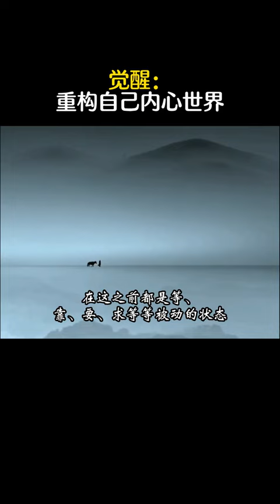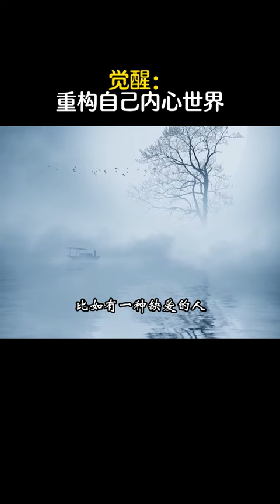重构自己内心世界